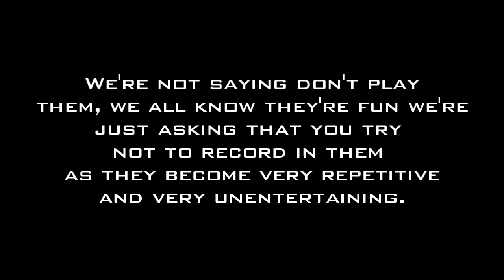Modern Warfare 2 Update